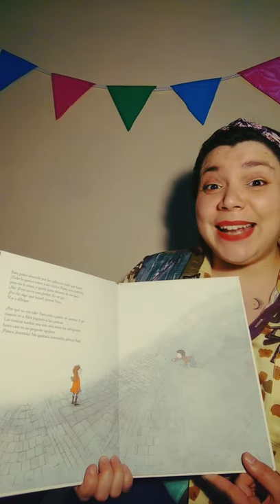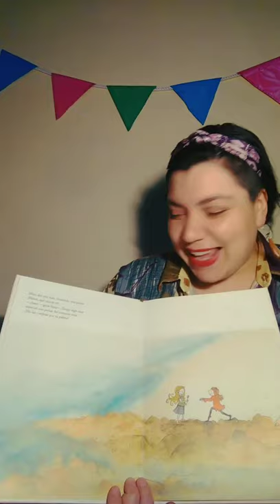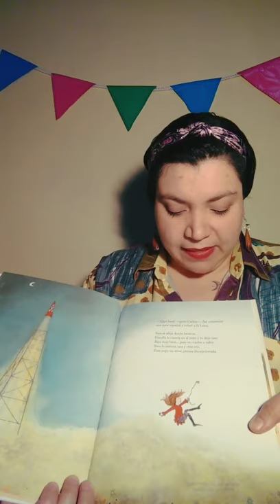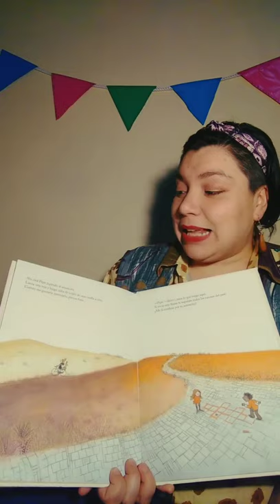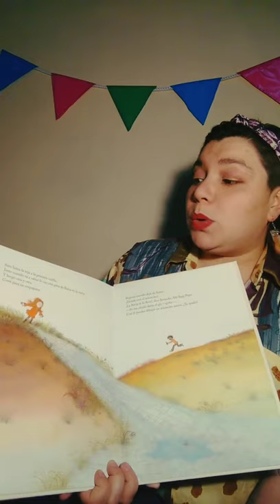CasaBV🏠 ~ Cuentacuentos: «Intercambio mágico», de Iris Van Der Heide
¡Buenos días! 🌸 Nuestra amiga Belén nos trae este desafiante álbum, ilustrado por Marije Tolman y editado por @fce_chile 🌳 ¡A disfrutarlo!